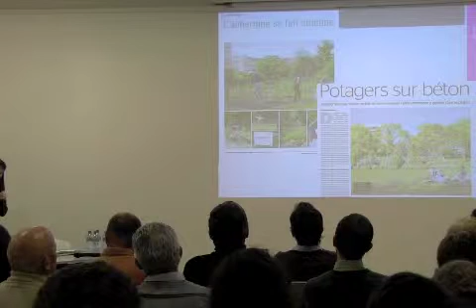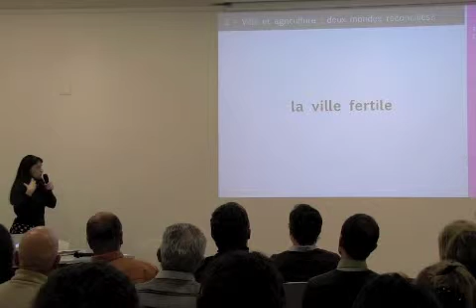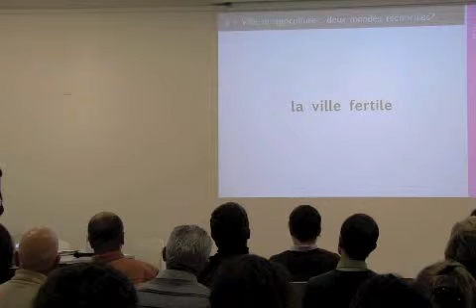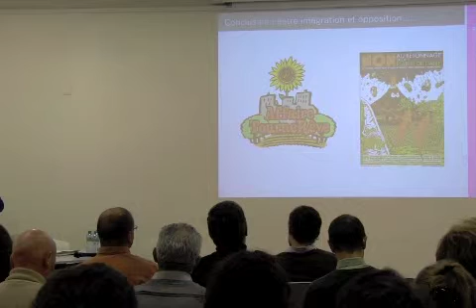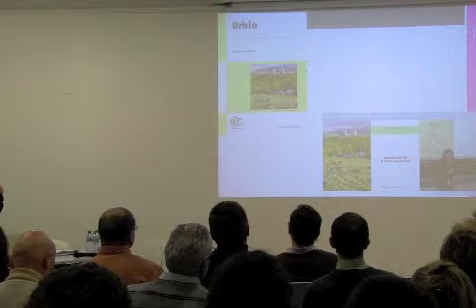URBANITES-AGRICULTURE URBAINE-JOELLE SOLOMON-3